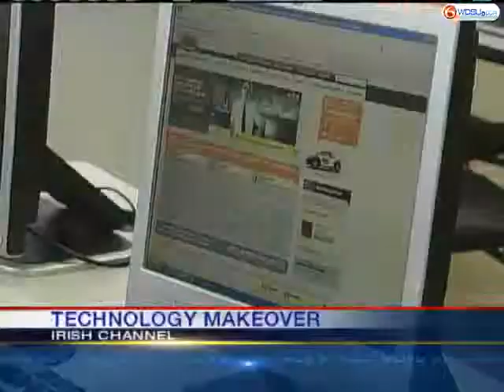Magic Makeover For Kingsley House